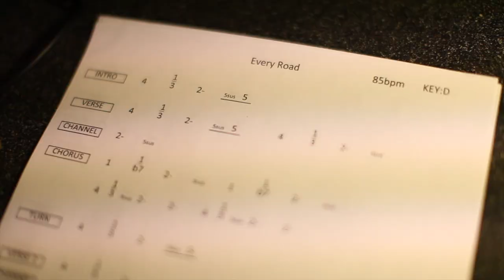Austin Moody - Behind the Scenes Every Road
Video we shot for song co-written by Whitney